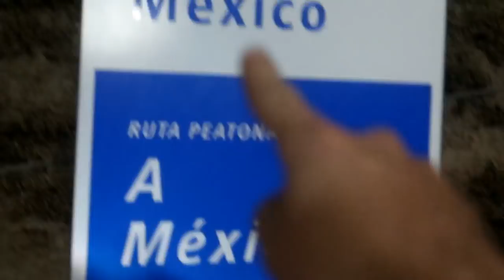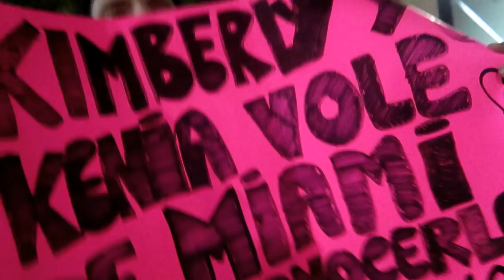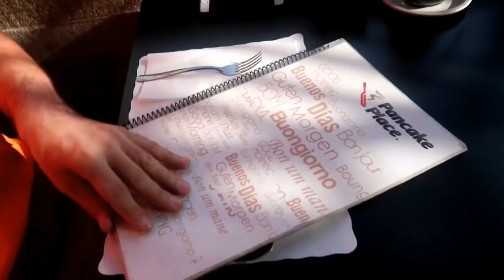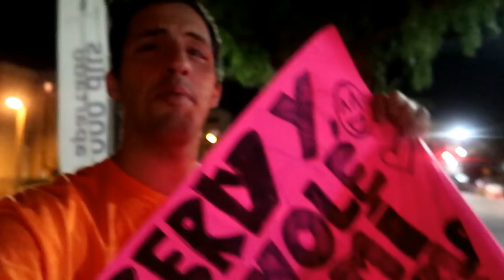VIAJE A OTRO PAIS POR KIMBERLY LOAIZA Y JUAN DE DIOS PANTOJA ! - Ginotv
Viaje de Usa a Tijuana para hablar con...
y visite un evento genial!